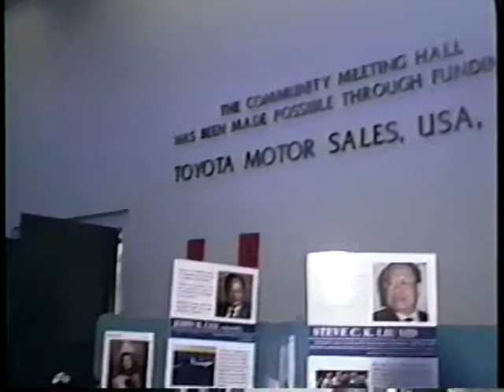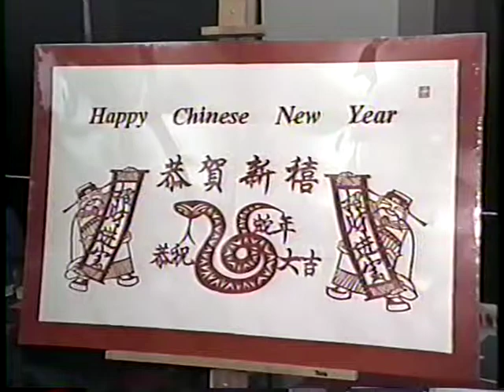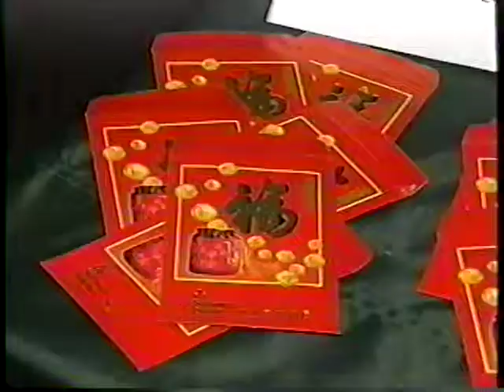Shaolin Temple of Lomita at Dragon Circle 2003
Shaolin Temple of Lomita opened up with the Torrance Chamber of Commerce. Master Manuel Marquez was on the board helping the local areas in the Southbay. This is the local cable channel that the STKF Lion Dance team was on.